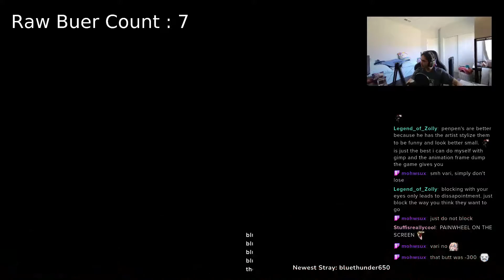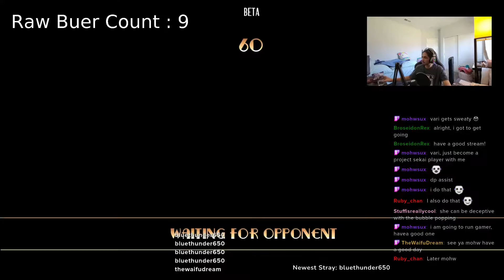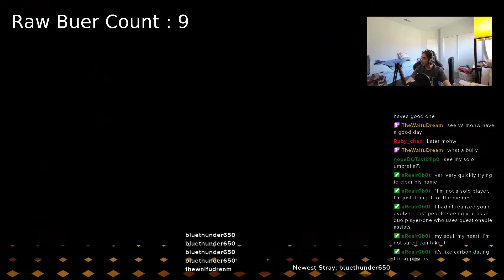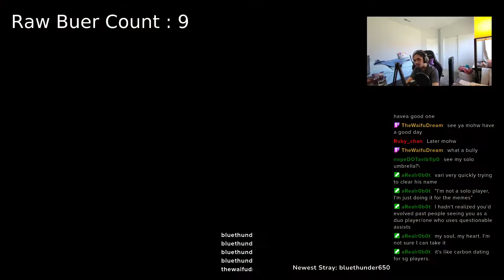I AM THE PAINWHEEL KING | SCC Stream Highlights | Skullgirls Second Encore Gameplay no.1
We streamin baby! These gameplay videos are going to be highlights of our Skullgirls Week! Come say hi or maybe even play me
or keep up with streaming times or other news pw